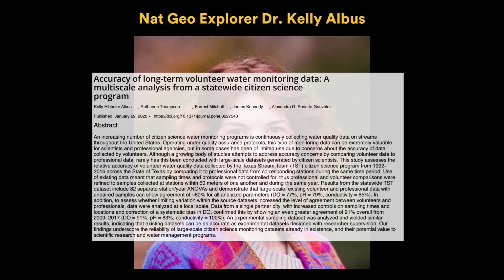2025 Slingshot Challenge Significant Achievement Award Recipient | Pocket Prairies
This award recipient shows us the importance of preserving the critical ecosystem of blackland prairie by raising awareness and providing a blueprint for how youth can create new community pocket prairies.